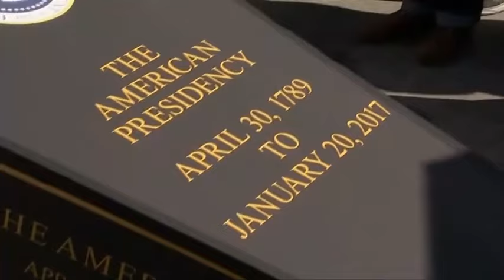反特朗普示威持续上演 模拟葬礼嘲讽民主死亡 [20170219]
美国总统特兰普一上任就祭出连串争议性政策，惹得民怨四起，抗议声浪更是不间断。上百名示威者当地时间星期六再走上纽约市街头，炮轰这名狂人总统制造社会紧张情绪，一行人更在广场举行模拟葬礼，嘲讽美国民主一步步走向灭亡。

示威者查曼：“我们要趁着即将来临的总统日举办一场葬礼，过去你我熟悉的美国总统，各个都有自己的问题，但是他（特朗普） 却是前所未有的（糟糕）。”

示威者迪威尔：“我在乎我的民主，我关心我的人权。我是一名同性恋者，我住在纽约超过25年，一生中也从来没看过这样的事发生。”